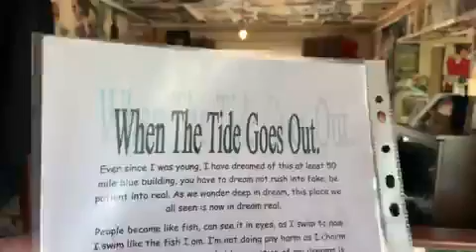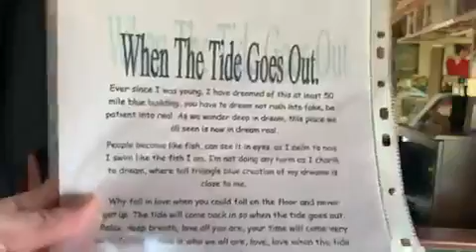When the tide goes out 19 06 2009 Poem I wrote for Reallifedreamsmybook